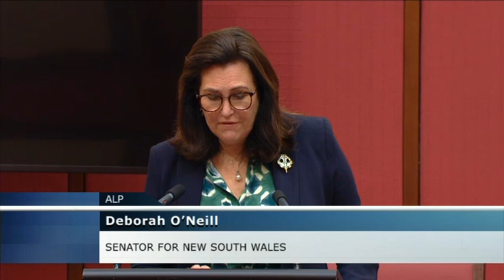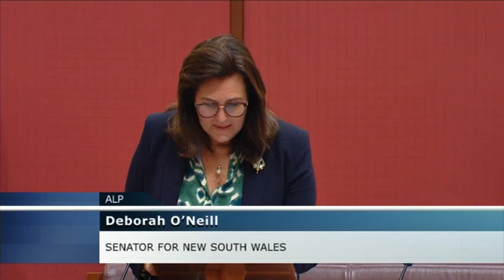Senate Sitting - 17 March 2021